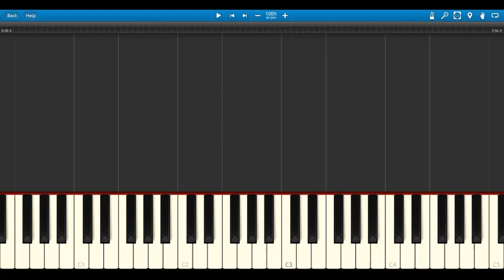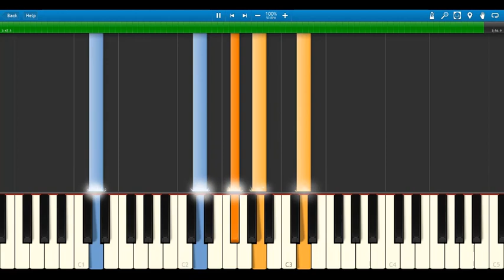ピアノ弾き語り「ファイトソング」挿入歌『スタートライン／PARKS：間宮祥太朗 (STAR TRAIN／Perfume)』【楽譜配信中】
ドラマ「ファイトソング」挿入歌
～Drama「Fight Song」Insert song～

『スタートライン／PARKS：間宮祥太朗 (STAR TRAIN／Perfume)』

・ピアノ弾き語り Vocal + Piano
・中級★★★★☆☆